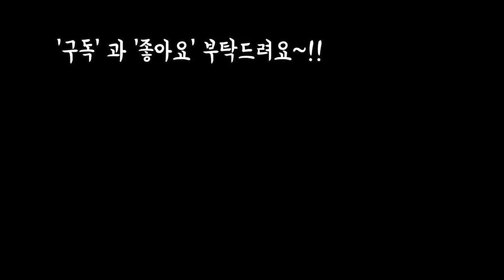수국시든것살리기,가지쳐서 이듬해 꽃풍성하게보기,번식법,색별꽃말(수국의모든것이 HERE)Hydrangea Macrophylla